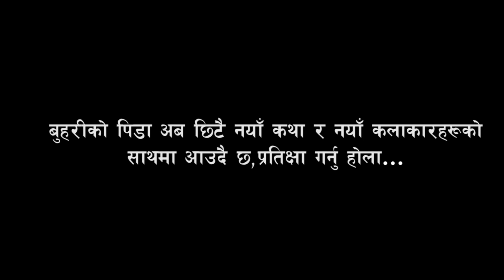Buhari ko Pida ||बुहारीको पिडा || Buhari Short Movie || Laxman Basnet, Anita Baiju | 21 August 2021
बुहारीको पिडा || Buhari ko Pida || Buhari Short Movie || Laxman Basnet, Anita Baiju | 21 August 2021

Cast:
Laxman Bhandari
Laxman Basnet
Anita Baiju
Kp  Regmi
Mina Gc

Concept/Written/Directed :  Laxman Bhandari
Edited :  Kisan gaha Magar
Casting Director - Kp  Regmi

Camera - Kisan gaha Magar
Post - Production -  Pareli Films